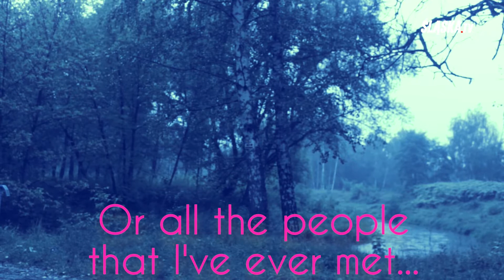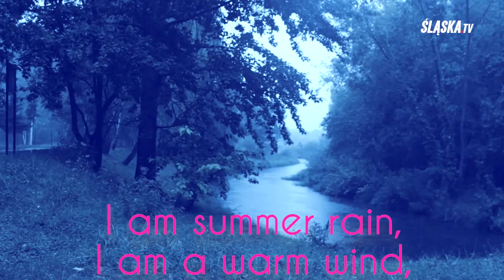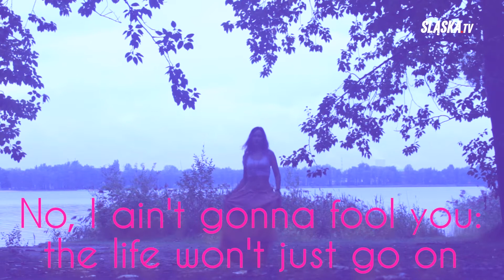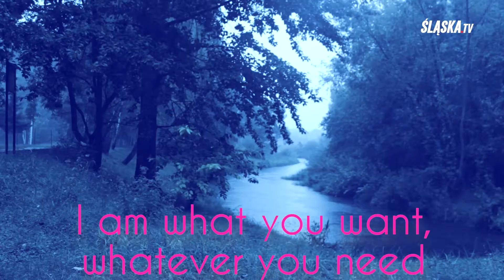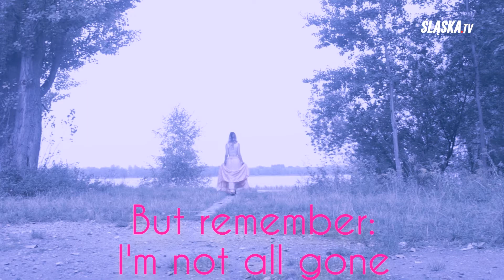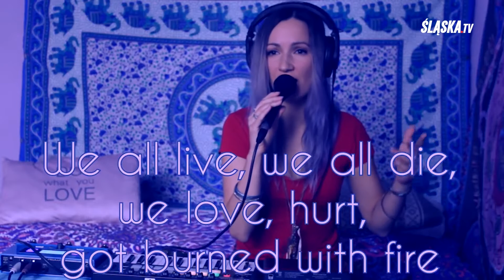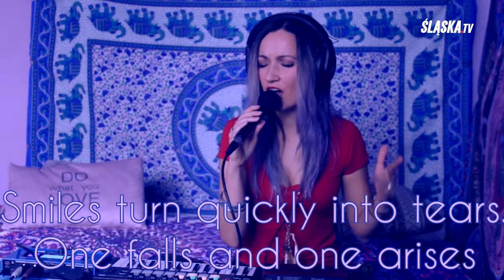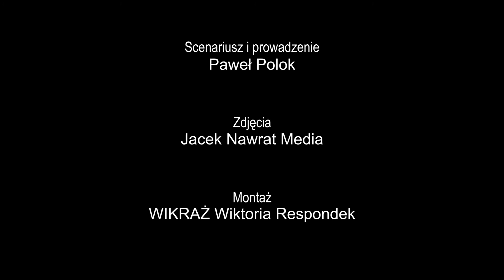Przebojowo#12 RITA RAGA